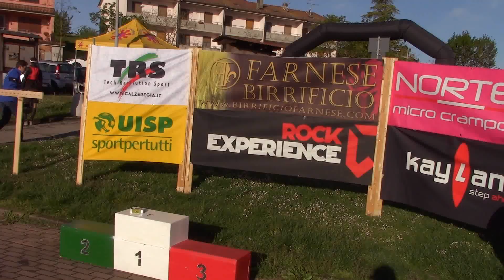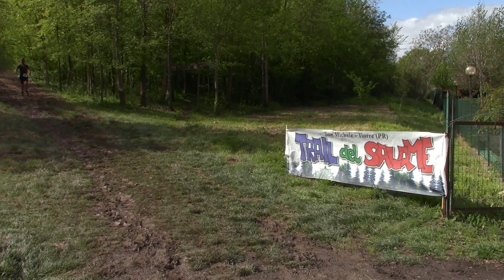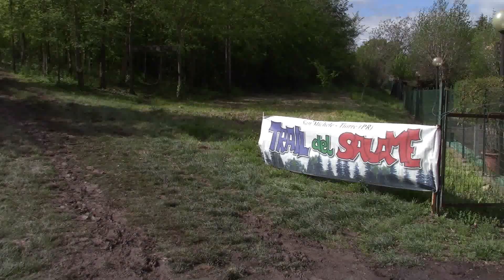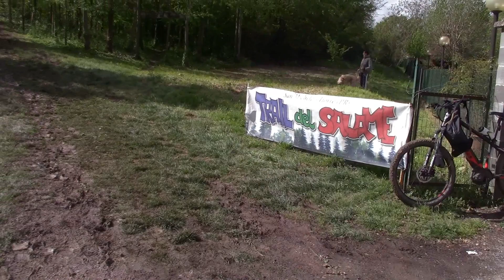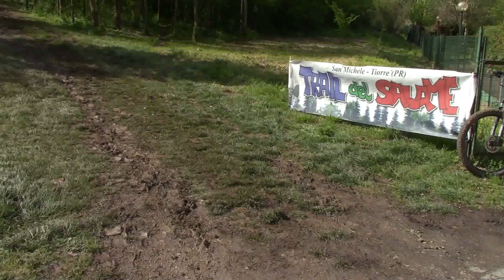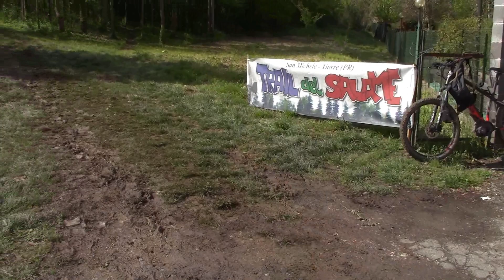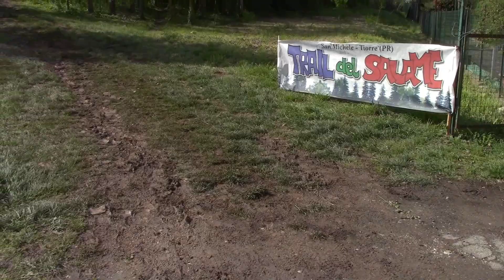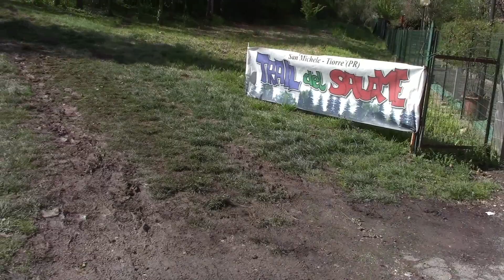Trail del Salame